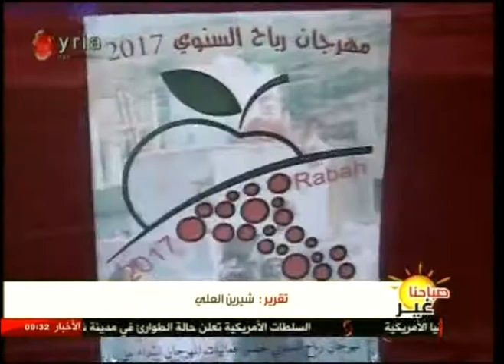حمص | انطلاق فعاليات مهرجان رباح السنوي بعد غياب سبعة سنوات 13-08-2017 صباحنا غير